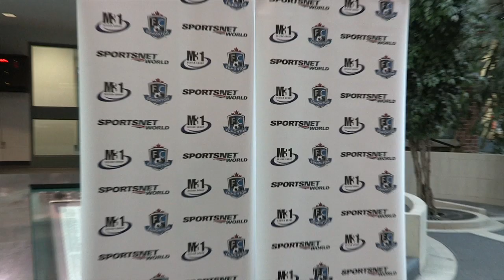FC Edmonton's newest Reserve signing - Marko Aleksic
Media scrum where the signing of Marko Aleksic was announced with FC Edmonton for the 2014 season.